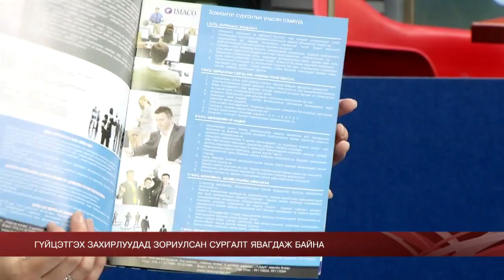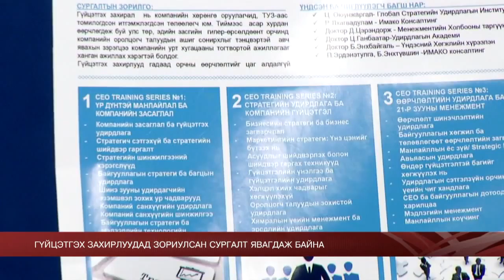VIP144 - Ц.Оюунжаргал ГСУИ-ийн стратегийн зөвлөх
VIP тодруулга нэвтрүүлгийн энэ удаагийн зочноор  ГСУИ-ийн стратегийн зөвлөх Ц.Оюунжаргал уригдан оролцож гүйцэтгэх захирлуудад зориулсан сургалт явагдах гэж буй талаар ярилцсаныг үзэгч та бүхэн хүлээн авч үзнэ үү!.